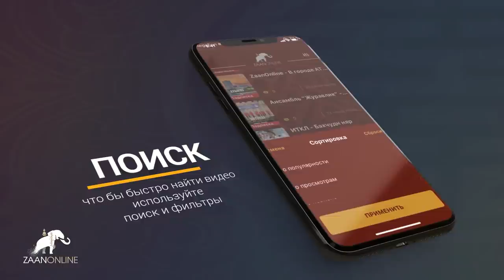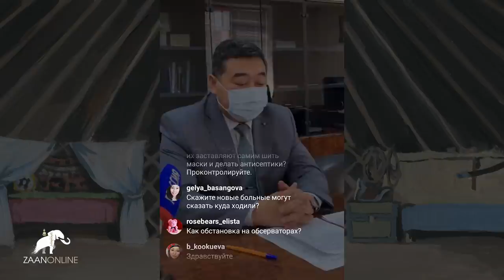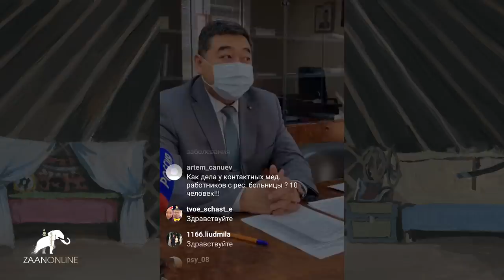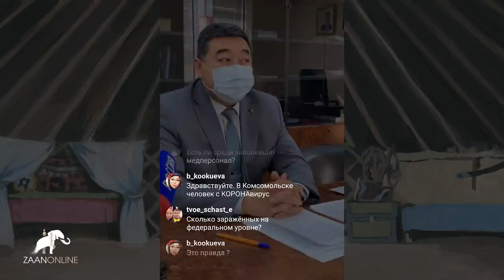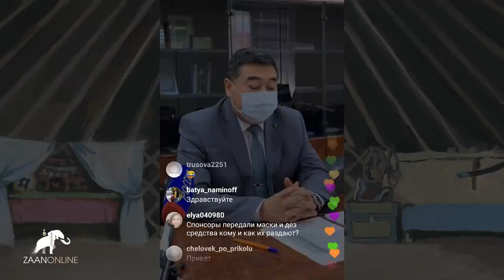Кикенов Юрий Викторович министр здравоохранения РК. (эфир 10 апреля 2020)